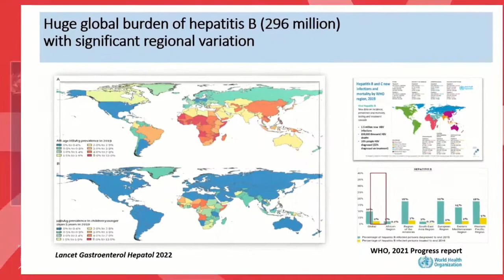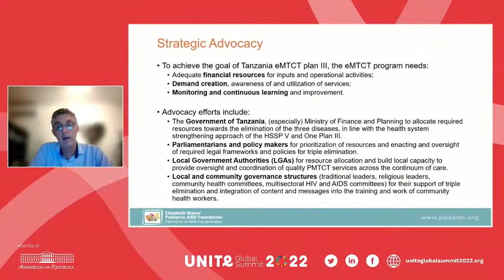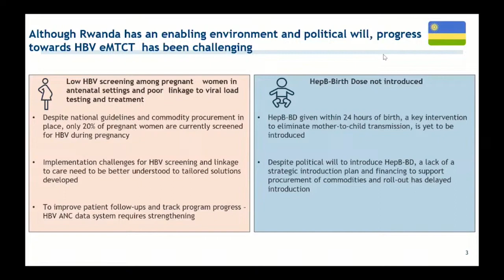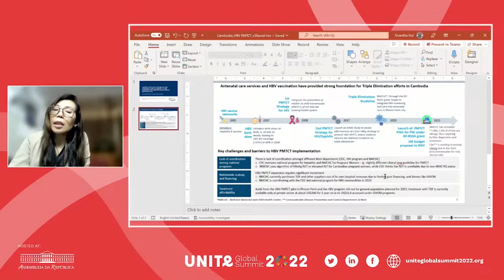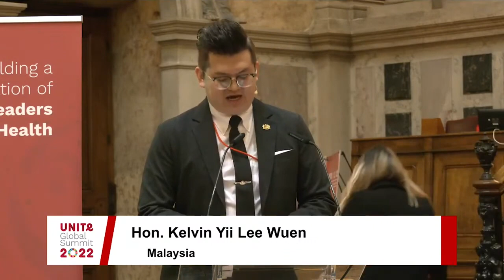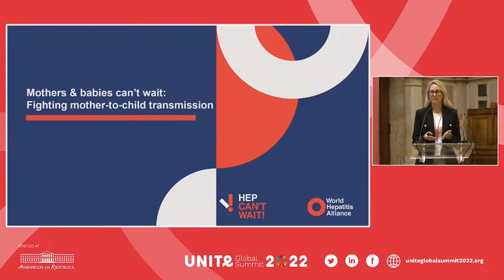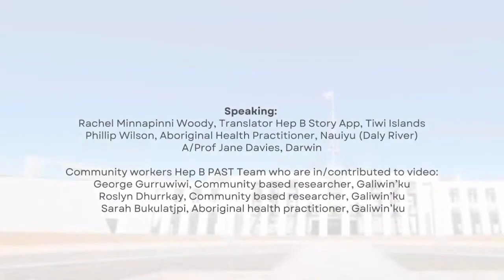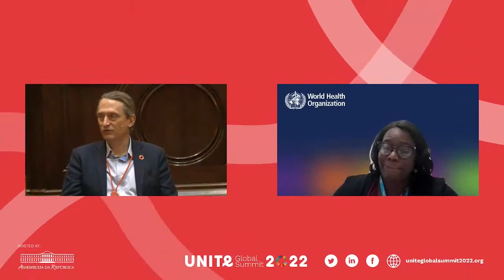Unite - Looking to the future moving from dual elimination of HIV & syphilis to triple elimination